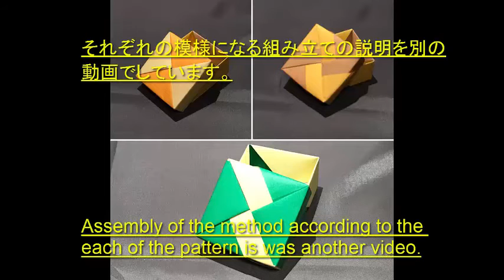おりがみの箱 ふた・パーツ・(square Box).・かんたん 折り方・作り方・折り紙・音声解説付き・English sentence・ origami 難易度★★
四角の箱のふたのパーツの折り方です。
This video describes how to fold parts of the body (the portion of the bottom).

組み立て方は別の動画で説明します。
Assembly way is described in another video.

■本体のパーツの折り方、組み立て方は下の動画で説明しています。
how to make and assembly of the bottom parts of the box are described in the video below.↓↓

箱　ボックス　八角箱　六角箱　東大　京大　サークルgunoie入れ物vessel　Solid